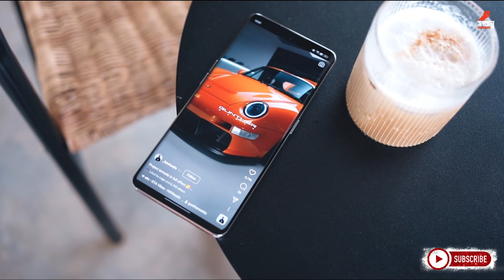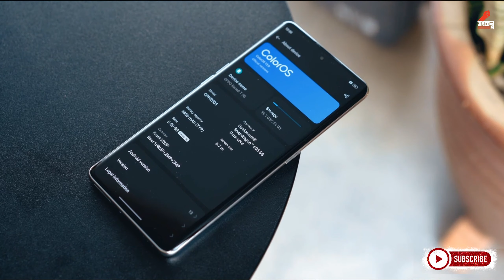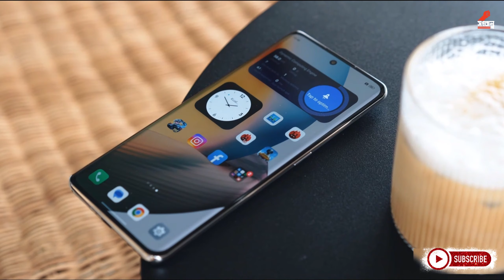OPPO Reno8 T 5G - Bangla review, price in bangladesh| ⚡3D Curved Screen, 108MP Camera | songkolpo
Hi Freinds Today I want to show OPPO Reno8 T 5G - Bangla review, price in bangladesh
Oppo Reno 8T has been officially announced on Feb. 1, 2023.
The smartphone features a 6.7 inches OLED display with 1080 x 2412 pixels resolution and 394 PPI screen density. The display is protected by Asahi Glass AGC DT-Star2. It comes with 8 GB RAM and 128 GB, 256 GB internal storage.

The device is powered by Qualcomm SM6375 Snapdragon 695 5G Octa-core processor. It comes with a rear triple camera set up with a 108 MP (wide) + 2 MP (microscope) + 2 MP (depth). On the front, there is a single camera for your selfies: 32 MP (wide).

Oppo Reno 8T is fueled by a Li-Po 4800 mAh battery + 67W wired, PD + Reverse wired. The smartphone is available in two colors: Black Starlight, Dawn Gold. It runs on the Android 13 + ColorOS 13 operating system and supports Dual SIM.

The sensors include optical under display fingerprint, accelerometer, gyro, proximity, and compass. The dimension of the device is 162.3 x 74.3 x 7.7 mm and it weighs 171 grams.